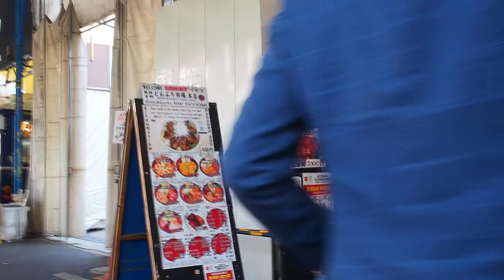Walk in Tsukiji 築地の町を歩く 2020/11/17 19